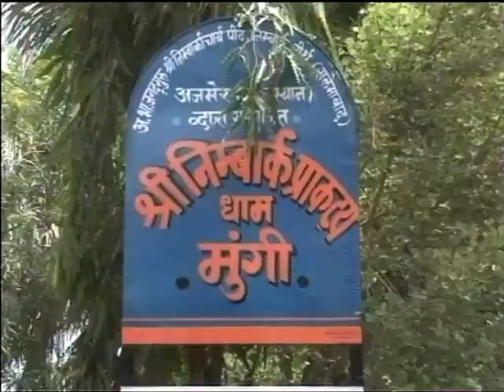Part 13 || भक्त प्रहलाद कथा || विशेष प्रसारण || मूंगी - पैठण, महाराष्ट्र || श्री श्रीजी महाराज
Part 01 || भक्त प्रहलाद कथा || विशेष प्रसारण || मूंगी- पैठण ,महाराष्ट्र || श्री श्रीजी महाराज

       🐚श्रुतिसार युगलनाम जपते रहिये🐚
राधे कृष्ण राधे कृष्ण कृष्ण कृष्ण राधे राधे !
राधे श्याम राधे श्याम श्याम श्याम राधे राधे !!